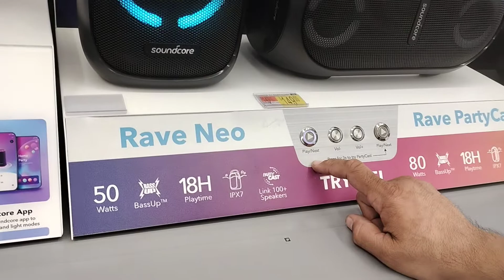Different quality of speakers 🔊 at Walmart 🔊🏪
today me and Mike went to Walmart in Pittsfield, Ma looking around stuff and this video is about the different types of speakers, which is favorite type of speakers at Walmart let me know in the comments below 👇